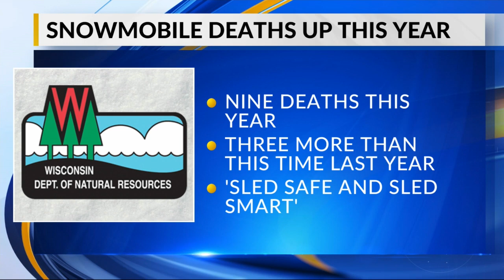Wisconsin DNR: Snowmobile-related deaths climbing in 2023, highest tally in years